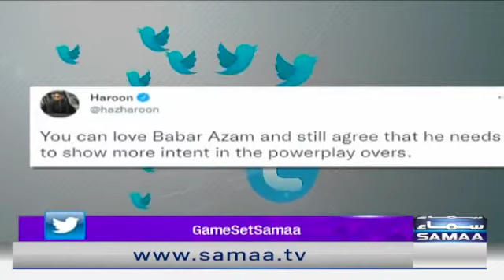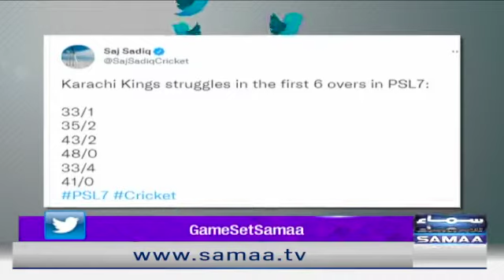Game Set Match - Exclusive talk with Peshawar Zalmi Batter Haider Ali - 14 Feb 2022 - SAMAA SPORTS